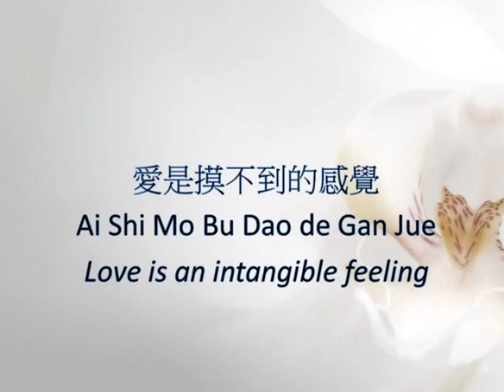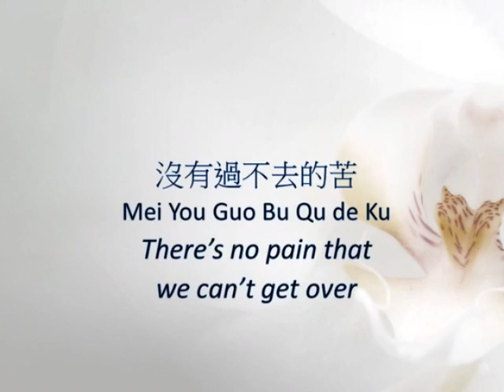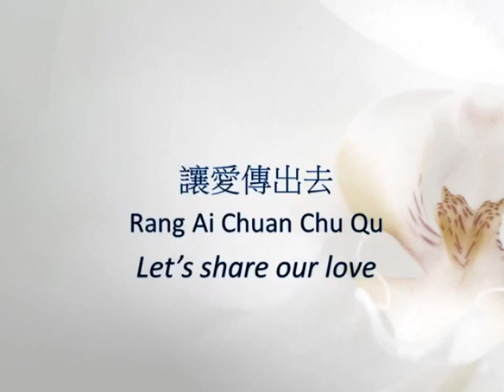Ai Cinta Love